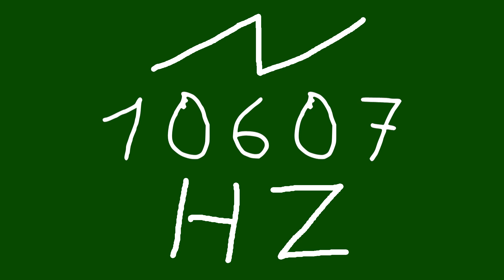10607 hz saw